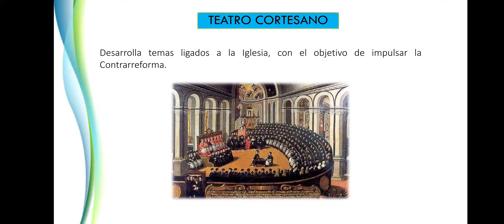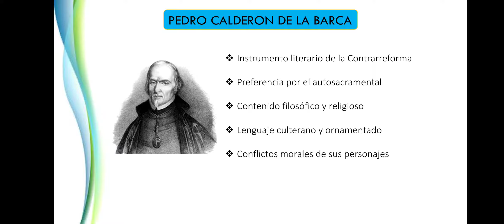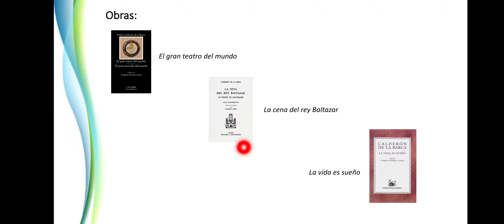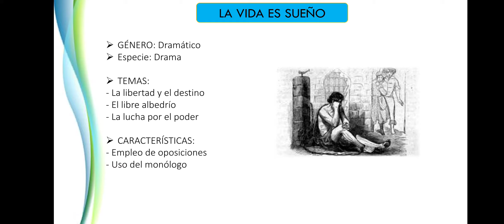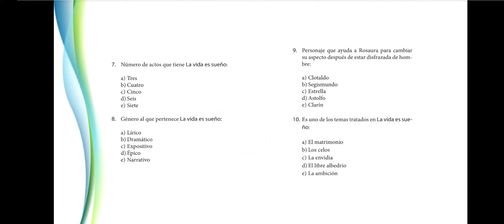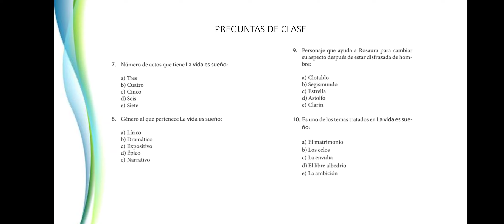Literatura Cortesana - Básico II - UNIVERSIA